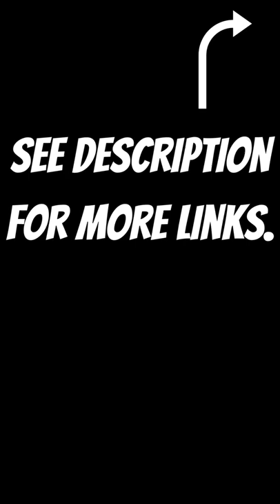Pastor Tellis Chapman On Fire! Old school preaching. Inspirational Church Videos.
Galilee MBC
Rev. Tellis Chapman, Pastor
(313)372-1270